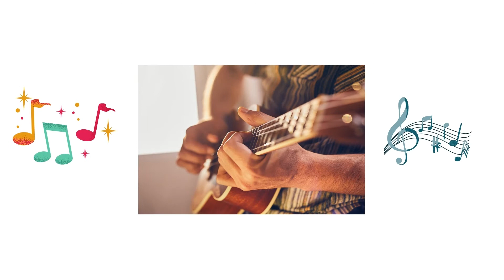Toi qui vis là bas ......You who live there....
Toi qui vis là-bas...
You who live there.
Anda yang tinggal di sana
Quand la musique est un Voyage.
On dit que la musique est le langage de l'âme. Pour ce Groupe de musiques du monde, il n'y a rien de plus vrai. Les artistes talentueux et pleins d'inspiration qui forment ELIK TARA GROUP lui ont valu la réputation d'être un groupe incontournable. Prestations live, sessions en studio... Ils ne cessent de toucher les fans du monde entier grâce à leur style musical unique et agréable.
Production eliktara, Production Elik Tara Group : African music. Toi qui vis là-bas est une petite bossa-rumba du groupe world music Elik Tara fondé en 1997. La musique est un mélange des sonorités inspirées du makossa, bikutsi, afrobeats, roots, reggae, afro cubain, bossa, funk, zouk, rumba et du jazz moderne. La mélodie est inspirée du chant traditionnel des chants africains. La langue principale est éwondo de la tribu des betis issue des bantous.